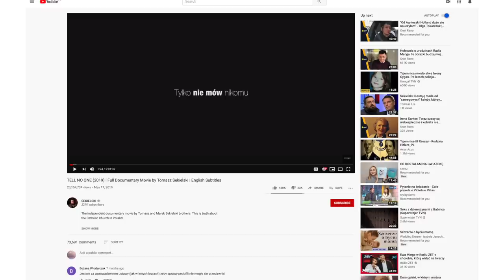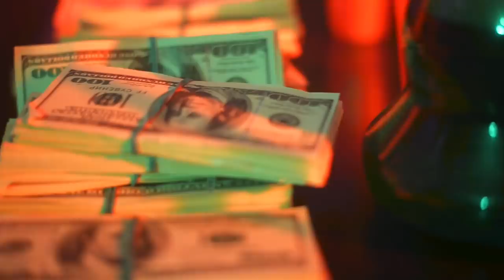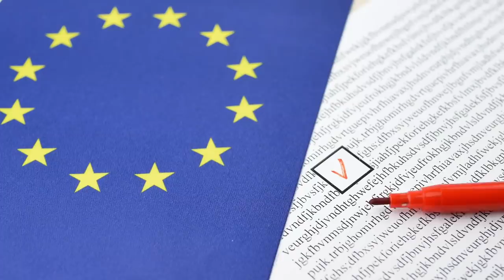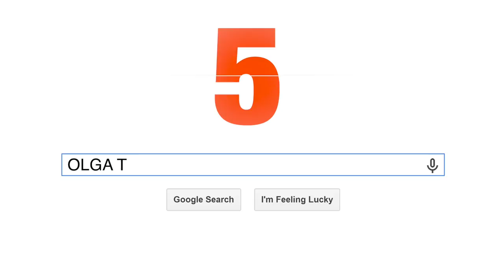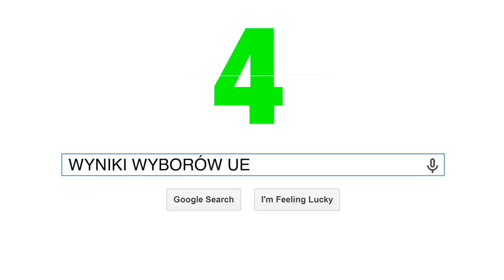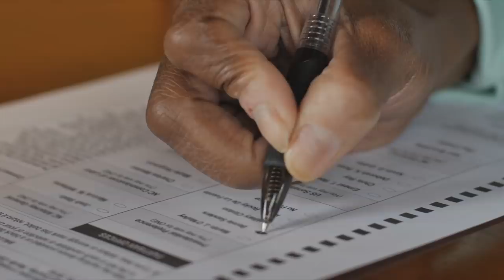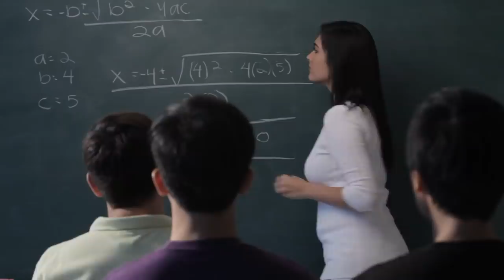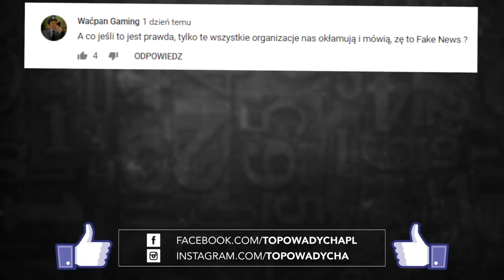10 NAJPOPULARNIEJSZYCH haseł GOOGLE 2019! [TOPOWA DYCHA]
Rok 2019 staje się już wspomnieniem - dziś wspominamy, co zajmowało nas w ciągu minionych 12 miesięcy i co najczęściej wyszukiwaliśmy w Google. Czy będą to tytuły filmów? Znani politycy? A może porady jak... zagłosować? Dowiecie się tego z dzisiejszego odcinka!